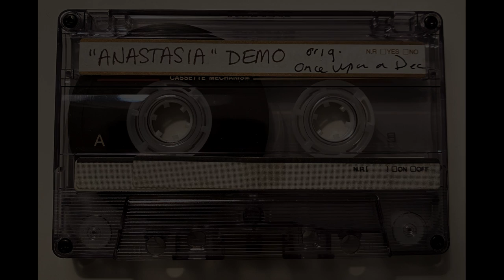Liz Callaway- DEMO "Once Upon a December" from Anastasia (AUDIO)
An early demo of "Once Upon a December" by Liz Callaway, the original singing voice of Anastasia in the animated movie classic.
From Liz: While going through boxes of VHS tapes and cassettes, and I came across some of the early demos I did for Anastasia, and I had to share this one. I recorded it in 1995, before I knew I would actually be in the movie!
ONCE UPON A DECEMBER
From "Anastasia"

Find more info about Liz and upcoming performances, and purchase autographed CDs and Anastasia photos  at

Tony nominee and Emmy winner Liz Callaway made her Broadway debut in Stephen Sondheim’s Merrily We Roll Along. She has gone on to star in Baby, Miss Saigon, The Look of Love, The Three Musketeers, and for 5 years appeared as Grizabella in Cats. Off-Broadway appearances include The Spitfire Grill (Drama Desk nomination), No Way to Treat a Lady, Marry Me a Little and Brownstone.  She recently starred in the one-person play “Every Brilliant Thing” at TheatreSquared. Liz sang the Academy Award-nominated song “Journey to the Past” in the animated feature Anastasia, Other film work includes Jasmine in the two Aladdin sequels, The Swan Princess, and The Rewrite with Hugh Grant. She received an Emmy Award for hosting Ready to Go, a daily, live children’s program on CBS in Boston. Other TV credits include In Performance at the White House, Inside the Actor’s Studio: Stephen Sondheim, The David Letterman Show and Senior Trip (CBS Movie of the Week.)Her extensive concert and symphony career has included appearances in London, Paris, Iceland, Vietnam, Australia, China and nearly every major city in the U.S. She performs regularly with her sister Ann Hampton Callaway, as well as composer Stephen Schwartz, and has had the great pleasure of singing with Jimmy Webb, Paul Williams and the legendary Johnny Mathis. Liz has seven solo recordings: Passage of Time, The Beat Goes On, The Story Goes On: Liz Callaway On and Off- Broadway, Anywhere I Wander: Liz Callaway Sings Frank Loesser, Merry and Bright,  The Essential Liz Callaway, and her newest album, Comfort and Joy - An Acoustic Christmas.